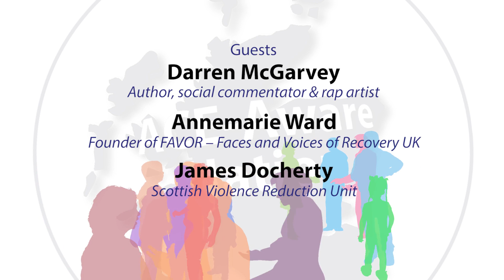ACEs Conversation Series 2021 - Trauma at the Heart of Scotland’s Drugs Deaths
Our ACEs Conversation Series 2020–2021 creates a space in which to explore a wide range of themes relevant to the Adverse Childhood Experiences movement. In this, the fourth in our Series, we reflect on the trauma that lies at the heart of Scotland’s high rate of drugs deaths. The most recent figures show yet another rise. We continue to have the highest rate of deaths per capita in Europe. ACE Aware Scotland joins a large group of people who want this situation changed rapidly.

This conversation features three guests. All three have personal experience of addiction and are leading Scottish activists for a national drugs policy that is grounded in recovery from addiction and trauma. Annemarie Ward is  founder of FAVOR – Faces and Voices of Recovery UK. James Docherty works with the Scottish Violence Reduction Unit. Darren McGarvey is a much respected rap artist, author and social commentator.

We thank our guests for contributing, Gary Robinson for chairing, and all those who joined us live for this challenging conversation. We hope those watching on playback will share this link with others.

TRIGGER WARNING:  The conversation includes hard stories of loss and trauma.  We believe it is in facing the reality of those stories that we have a better chance of tackling drug addiction in Scotland. The first step, as our speakers stress, is that our culture and our government needs to find compassion, rather than stigma, for those addicted to drugs of any kind.